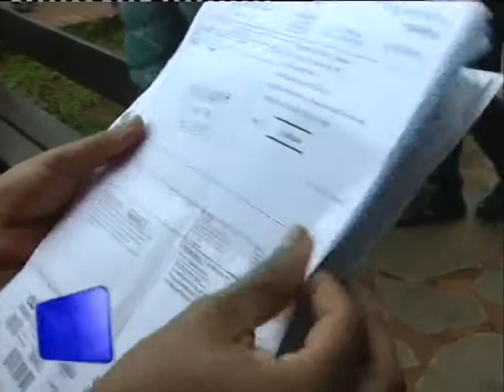Reunión del F.O.L. y C.E.M.L. para analizar inquietudes de vecinos.-